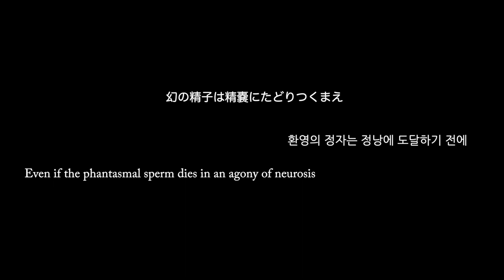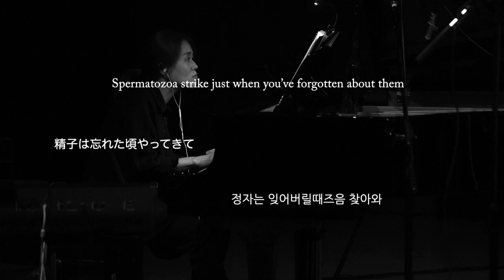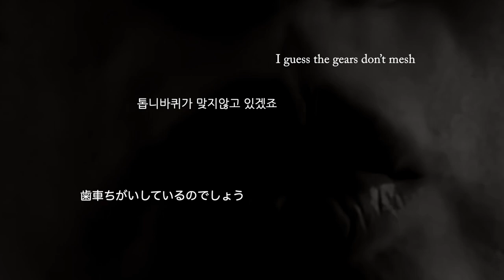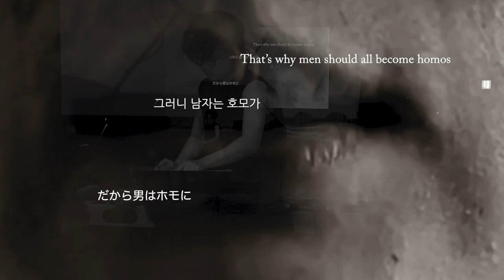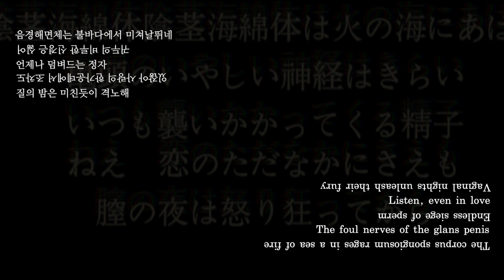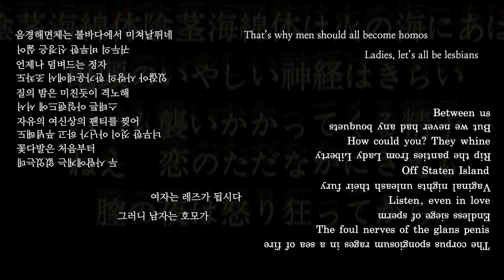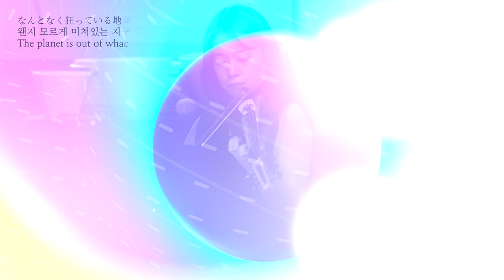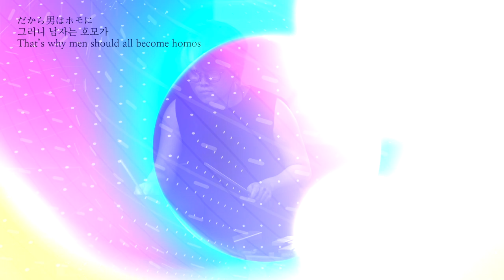Ui-Kyung Lee - Das zweite Land ; A Song For All (2023)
Das zweite Land ; A Song For All (두번째 땅 ; 모두를 위한 노래) for electric violin, keyboard, e-drumpad with vibraphone, speaker, electronics and video (2023)
by Ui-Kyung Lee

project ensemble morph
Sungkum Yang - electric violin
Eunah Hwang - keyboard
Yuyoung Jin - percussion
Ui-Kyung Lee - speaker, electronics

Program note
ㅁ ㅁ  ㅁ ㅁ   ㅁ

だから男はホモに
그러니 남자는 호모가
女はレズになりましょう
여자는 레즈가 됩시다

ㅁ  ㅁㅁ ㅁ     ㅁ ㅁ ㅁㅁ ㅁ

Lyric :  泥酔の神 (만취한 신) by Yayoi Kusama
 ㅁ ㅁ ㅁ ㅁ ㅁ by Ui-Kyung Lee

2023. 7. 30. Forest Multi-Hall, Nodeul Insel in Seoul
Nostalgia for today

Nostalgia may seem disconnected from the present, but since everything, including ourselves and the world, exists only in the current moment, the past and future are relevant only for the sake of the present. Therefore, the longing for nostalgia actually represents a yearning for the present, for existence itself. In essence, nostalgia is everything except the present, yet it still contributes to shaping the present.